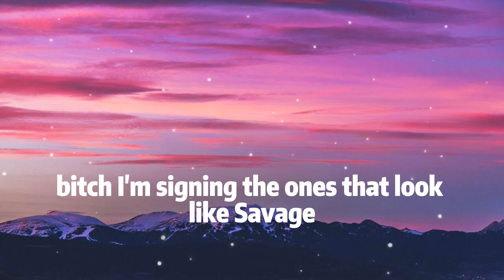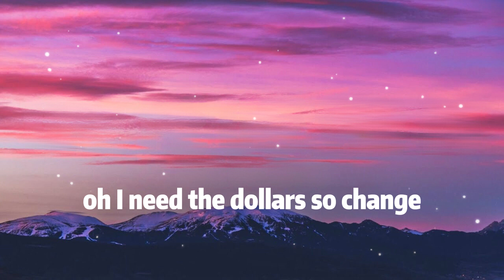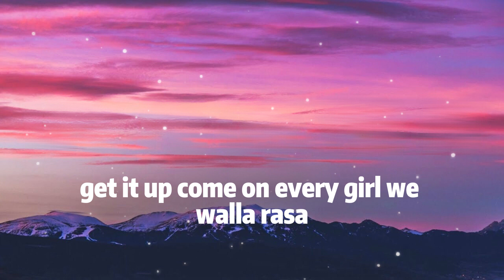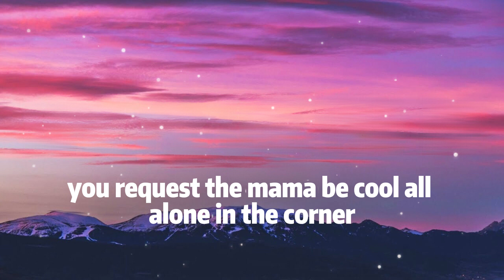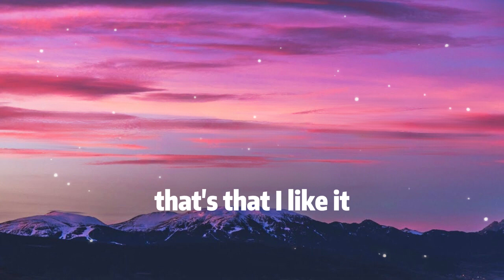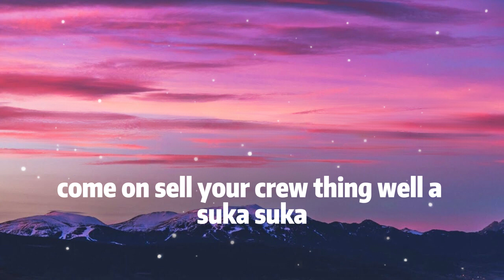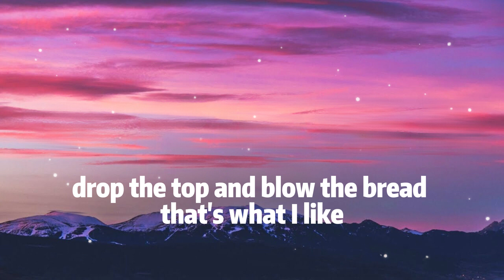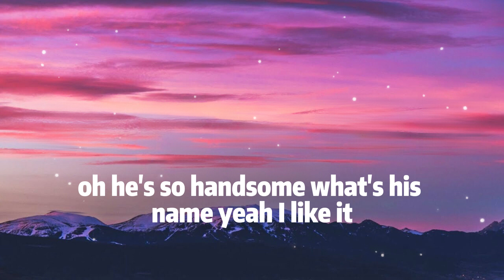I Like It - Cardi B (Feat. J Balvin, Bad Bunny) (Lyrics)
🎤 Lyrics: Calvin Harris - Summer

[Instrumental Chorus]

[Verse 2]
Summer

[Instrumental Chorus]

[Bridge]
When I met you in the summer (Summer)
(Yeah, yeah)
(Love)
(Yeah, yeah)
Summer (Summer)
(Yeah, yeah)
(Love)
(Yeah, yeah)

[Instrumental Chorus]